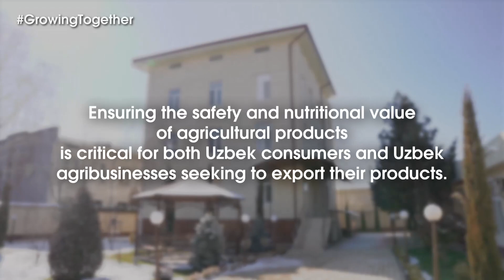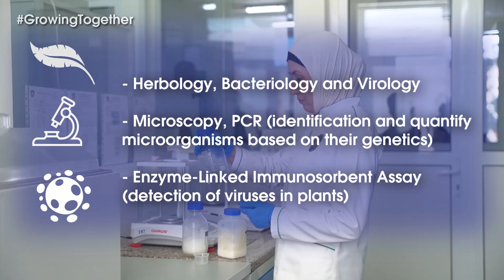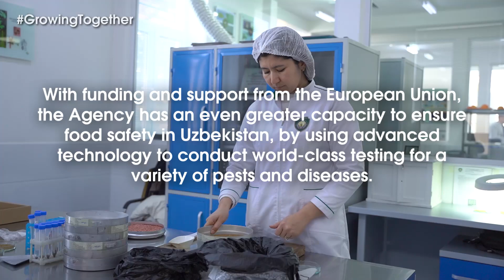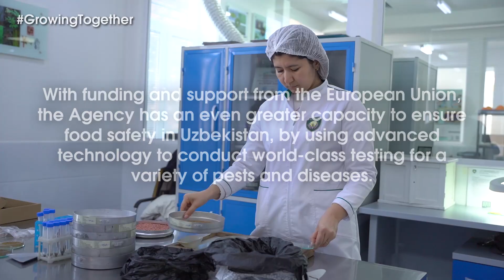O‘zbekiston-Yevropa ittifoqi: samarali hamkorlik natijasi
DNA tashkiloti Yevropa ittifoqining ko‘magida amalga oshirilgan loyihalarni yoritish bilan shug‘ullagandi. Samarali hamkorlik natijasi haqida "Success Stories" materiallar to‘plami tayyorlanib keladi. Navbatdagi videorolik O‘simliklar karantini va himoyasi agentligida tasvirga olindi va Yevropa ittifoqi granti asosida olib borilgan ishlarga bag‘ishlandi.